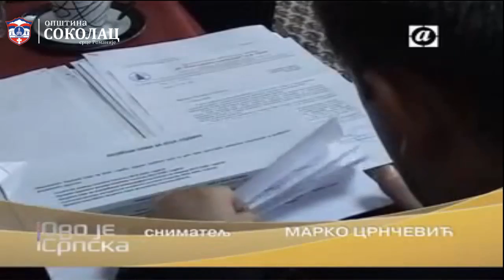Република Српска добија "Соколов град" (28.02.2014.)